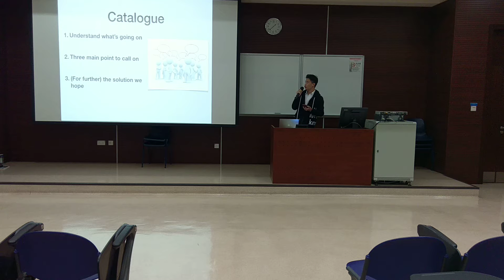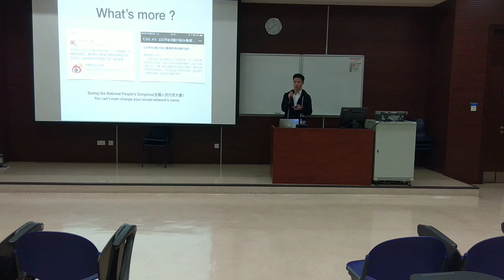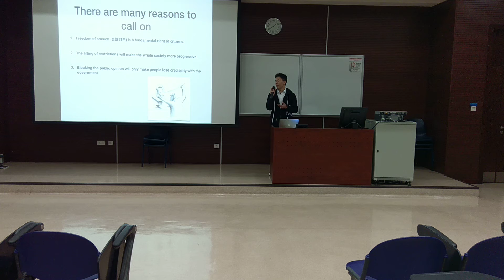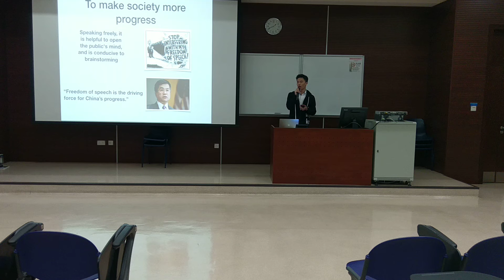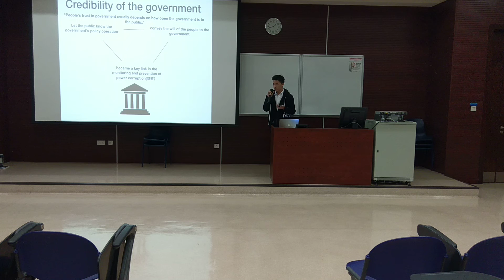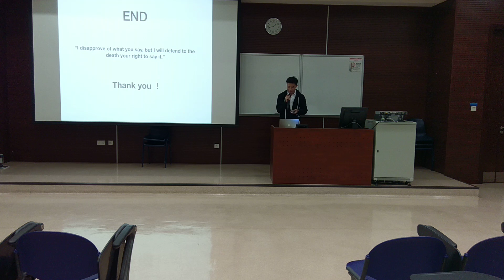Persuasive Speech: the control of public opinion should be abolished in China.